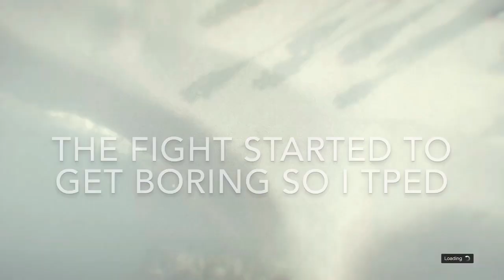EWO Warrior And His Minions With No Gun Game Catches A Fat L